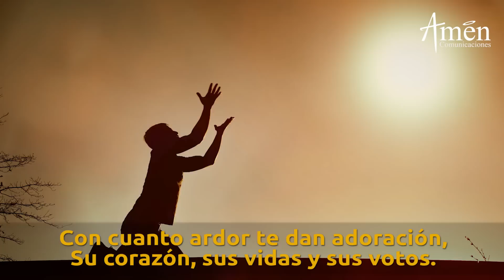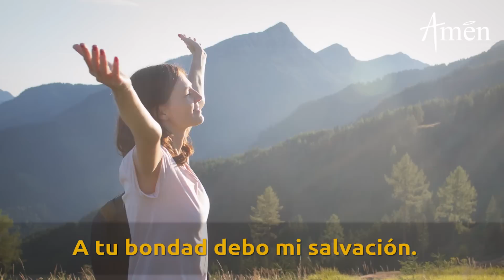Primer Viernes l Sagrado Corazón De Jesús l 6 De Noviembre De 2020 l Padre Carlos Yepes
" Amen Comunicaciones  y Padre Carlos Yepes te invitan a ORAR al  Sagrado Corazón de Jesús, en los primeros viernes de cada mes.
Entrégale al Corazón de Jesús todas tus intenciones y las del mundo entero.

# Primer viernes sagrado corazón
# En vos confio
# Confianza al Corazon de Jesus
# Amen Comunicaciones
# Padre Carlos Yepes
Conectate con la esperanza"
# Sagrado corazon
# Padre Carlos Yepes Oraciones
# Oracion al sagrado corazon

𝗘𝗡𝗖𝗨𝗘𝗡𝗧𝗥𝗔𝗡𝗢𝗦 𝗘𝗡